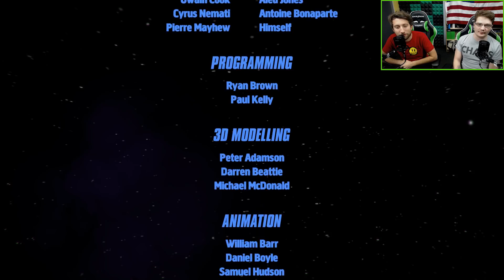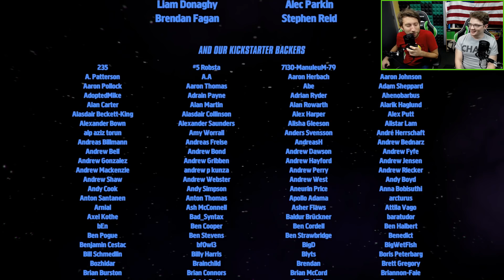Play Pals - Her Majesty's Spiffing - Finale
It's Gavin Jones and Michael English now as they've swapped bodies to continue the Queen's mission to make Britain great again. There's only one thing in their way. The French!